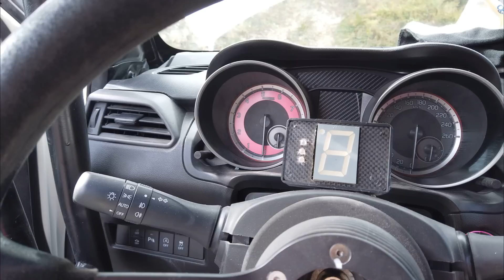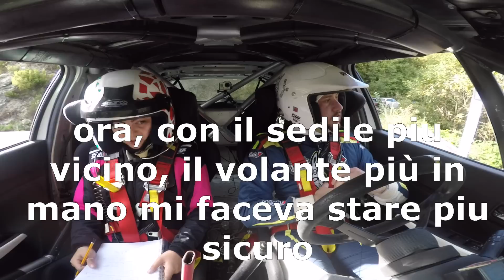TEST SUZUKI SWIFT SPORT HYBRID RALLY5 e vi presento la mia Navigatrice ufficiale!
Benvenuti al primo test Asino Corse su strada chiusa con la suzuki Swift Sport Hybrid Rally5 gestita dal Team EffeEmme.
Esatto avete letto bene! non è la Racing start da trofeo, bensì una rally 5 che, in sostanza, si differenzia dalla Trofeo per via del cambio sequenziale sadev a 5 marce con l'autobloccante vero! ma allora, come va sta macchinina? e come va la nuova Navigatrice Adriana Voicu? scopriamolo insieme per le colline del Melogno!